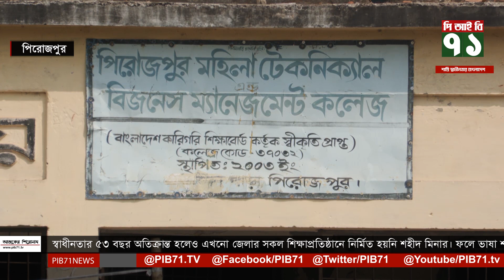পিরোজপুরে অধিকাংস বিদ্যালয়ে এখনো নির্মাণ হয়নি শহিদ মিনার || PIB71.TV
Our Office Address:
PIB71 Tower
Chowdury Shopping Center
43, Hatkhola Road, Tikatuli
Dhaka-1203
Bangladesh